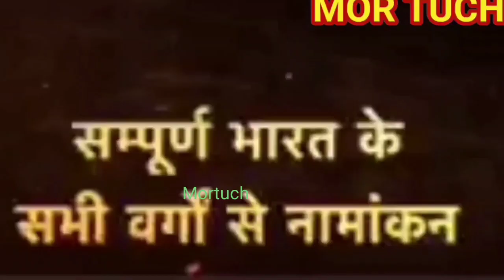बड़ी खबर: एयरफोर्स जोइनिंग 2020 पर हाईकोर्ट की मुहर | आर्मी, एयरफोर्स, रक्षामंत्री ने कहा | army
बड़ी खबर: एयरफोर्स जोइनिंग 2020 पर हाईकोर्ट की मुहर | आर्मी, एयरफोर्स, रक्षामंत्री ने कहा | army exam 2022,

agneepath mai 50%permanent, army exam hoga ya nahi, tod hogi Bbapes,

my links-
Instagram. com/vimleshkumar19826